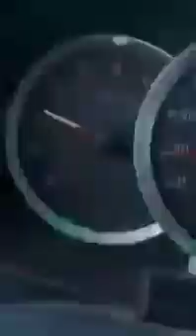Laçından Yeni Video görüntülər